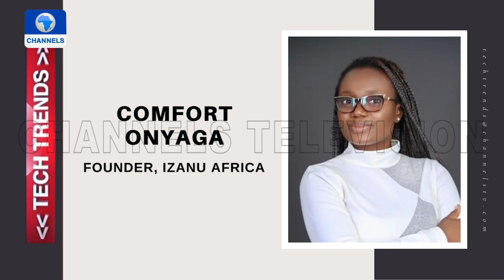How To Deploy Technology In Agriculture - Onyaga